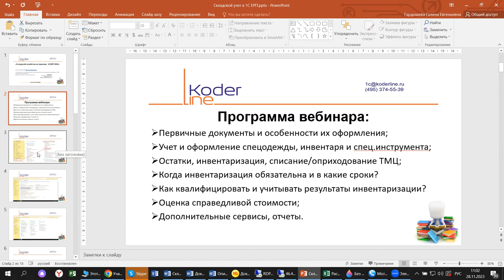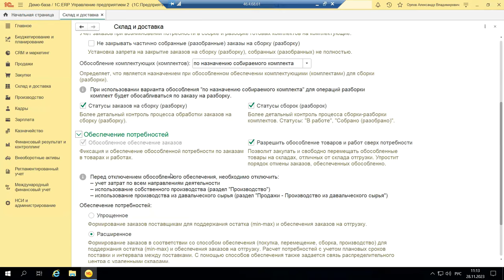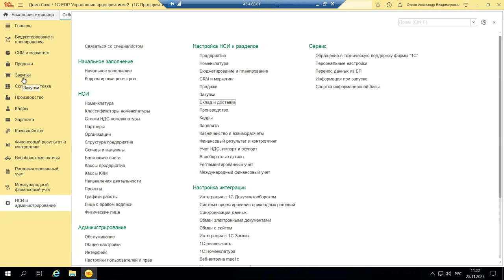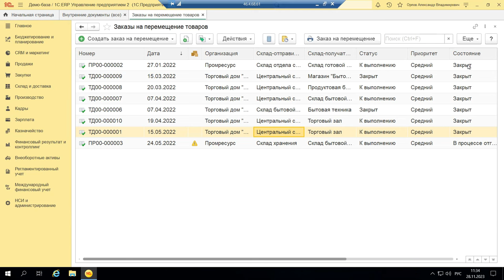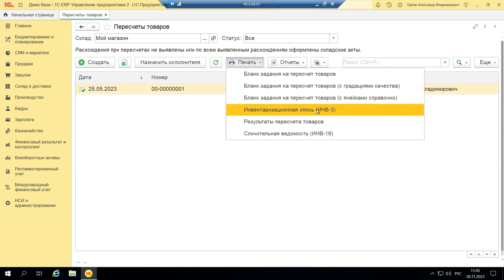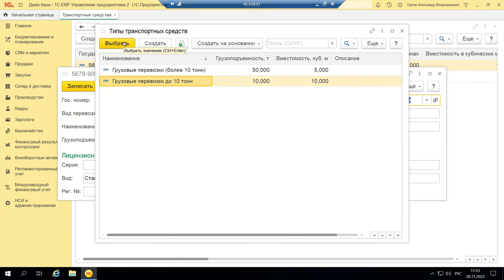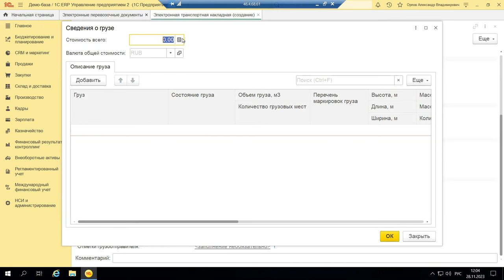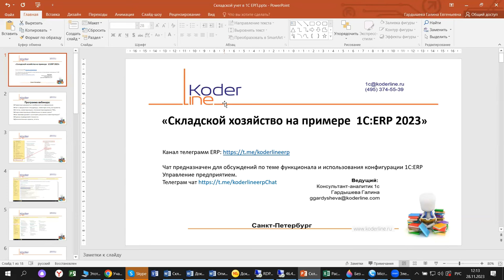Вебинар «Складское хозяйство 2023 на примере 1С:ERP»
Компания «Кодерлайн» провела вебинар «Складское хозяйство 2023 на примере 1С:ERP»

Описание
Словосочетание «Складское хозяйство» включает в себя комплекс мероприятий по отражению движения ТМЦ между складами, производством, ремонтными подразделениями. Несмотря на то, что документооборот содержит не так много первичных документов, тонкостей при оформлении операций товародвижения достаточно. Что появилось нового и как учесть все нюансы в 1С, разбираемся на примере 1С:ERP.

Программа
1.      Первичные документы и особенности их оформления;

2.      Учет и оформление спецодежды, инвентаря и спец.инструмента;

3.      Остатки, инвентаризация, списание/оприходование ТМЦ;

4.      Когда инвентаризация обязательна и в какие сроки?

5.      Как квалифицировать и учитывать результаты инвентаризации?

6.      Оценка справедливой стоимости;

7.      Дополнительные сервисы, отчеты.